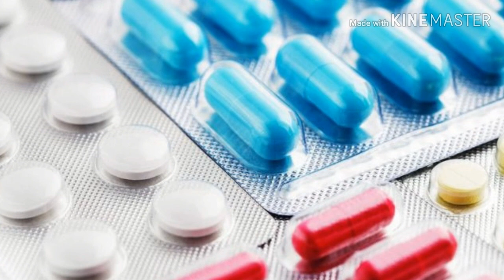କାଇଁ ଜାଆଁଳା ପିଲା ହୁଅନ୍ତି ? କଣ କଣ କରିବା କଥାନୁହେଁ || Twins in pregnancy - in odia ,